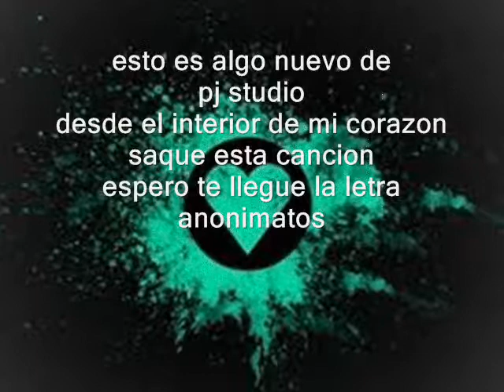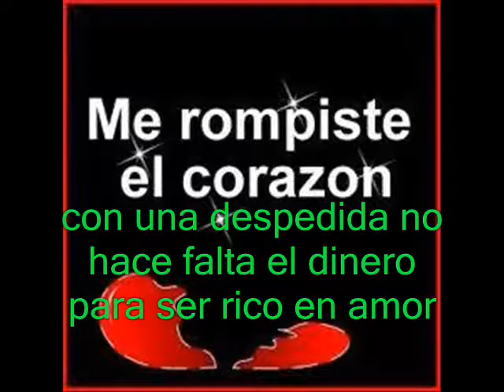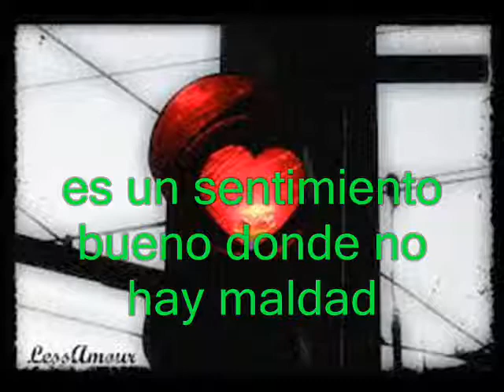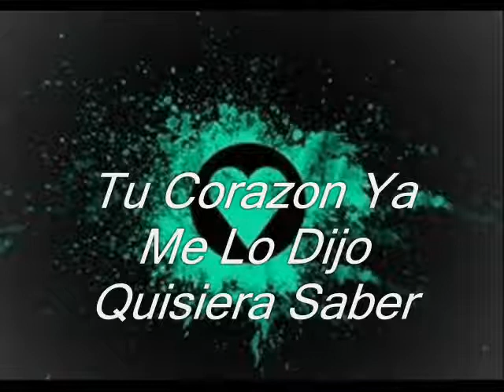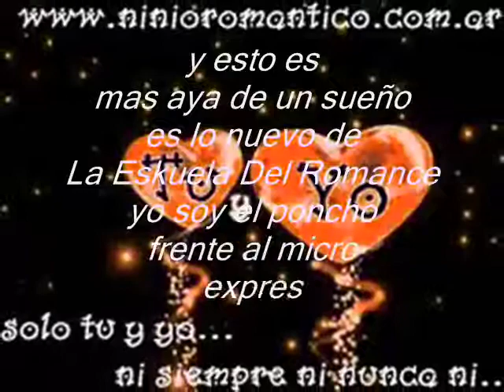Que Es El Amor - Poncho